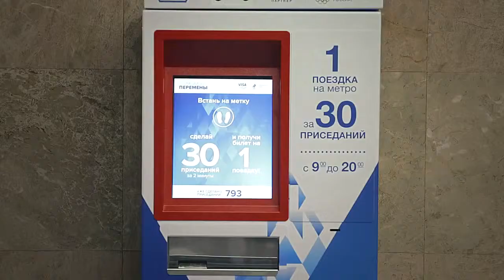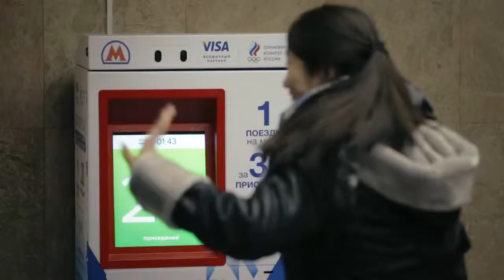Тридцать КУ - пацаки!!!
ТРИДЦАТЬ КУ, ПАЦАКИ ! За бесплатный билетик в метро!
С призывом: "Кажется вам чего-то не хватает?  - Уважения?" какие-то чатлане из Олимпийского комитета установили в Москве, на станции метро "Выставочная", автомат для приседаний. За две минуты человек должен присесть перед ним 30 раз, и тогда автомат наградит его бесплатным билетиком на метро. Сколько денег угрохали на автомат, не знаю. Сколько денег отжали за съемки позорного, с точки зрения профессии, клипа - догадываюсь. Почему ни  одному пацаку участвовавшему в этом мероприятии не пришло в голову, что это просто унизительно?!
Жаль, что для полного опофигея они не озвучили сей клип песней Высоцкого "Разговаривать не надо, приседайте до упада!"